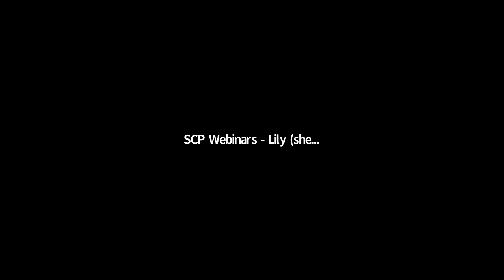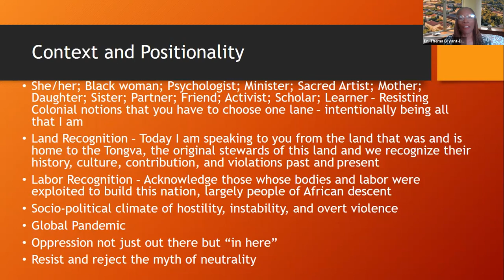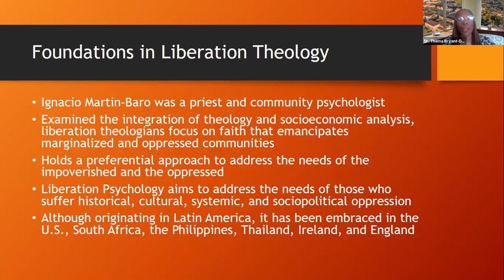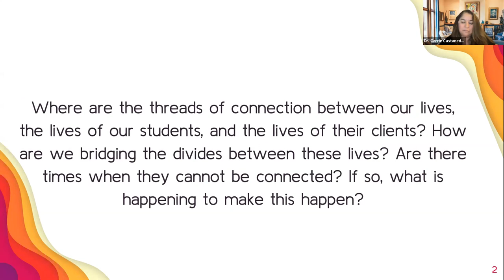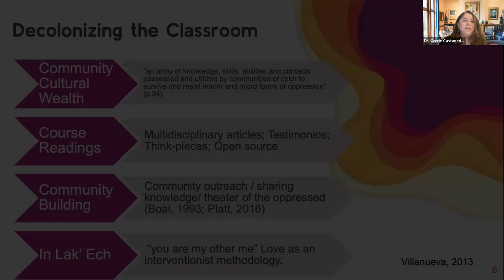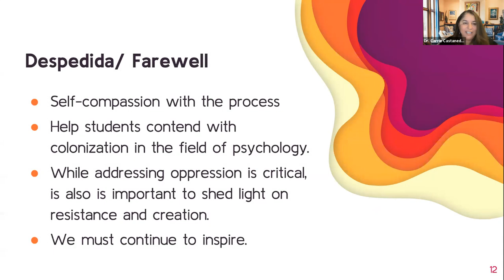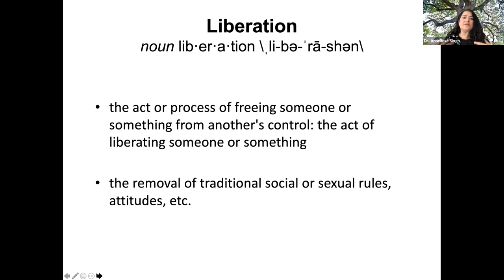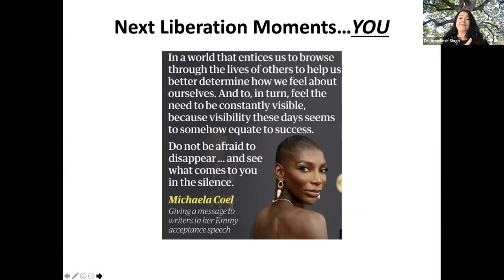Exploring Liberation Psychology: Teaching, Training, and Practice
Presented by: Drs. Thema Bryant Davis, Anneliese Singh, and Carrie Casteñada-Sound
Description: This webinar will provide the theoretical grounding of Liberation psychology which is particularly relevant to the times of hate crimes and the trauma of oppression. Attention will be given to the ways in which awareness of discrimination, cultural identities, and personal as well as cultural strengths should inform assessment, case conceptualization, and treatment. Culturally informed interventions that are strengths-based and social justice-oriented will be described, as well as pathways for providing education and training in liberation psychology approaches. Presenters will give an overview of this decolonizing approach to psychotherapy as well as the ways it may be applied with racially and ethnically marginalized clients and/or LGBTQ+ communities.